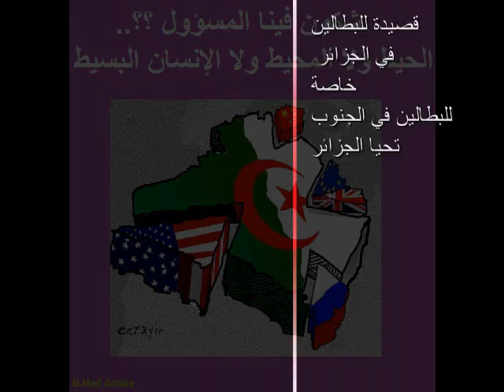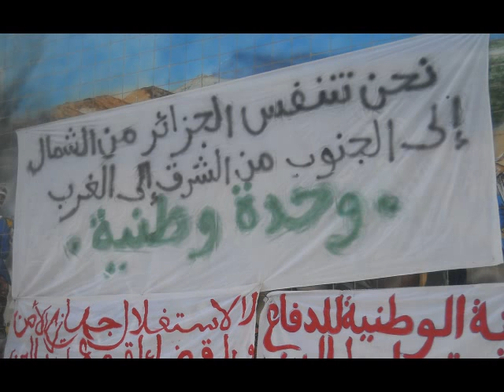قصيدة للبطالين في الجنوب الجزائري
إهداء للمناضلين الأحرار و كل المغرر بهم و إلى كل شخص غلط في حق شباب الجزائر,,